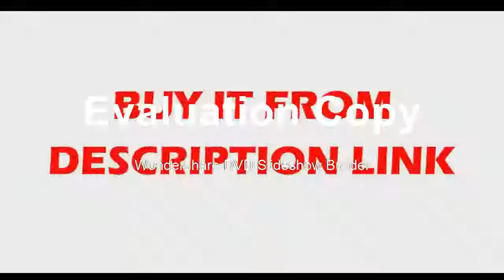Underground Professional Depth 2 5m Search Finder Gold Detector Treasure Hunter Detecting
Product On Aliexpress

Brand Name:HOOMYAPower Type:Battery-PoweredModel Number:TX-850DIY Supplies:ElectricalWith LCD Screen Or Not:YesSensitivity:25 cent U.S.coin (14-17 inches)Battery:1 X 9 V (6F22 Rechargeable baterry not included)Feature:Earphone Jack ,Volume & Sensitivity AdjustmentGround Balance Range:From ferrite to salt water inclusive